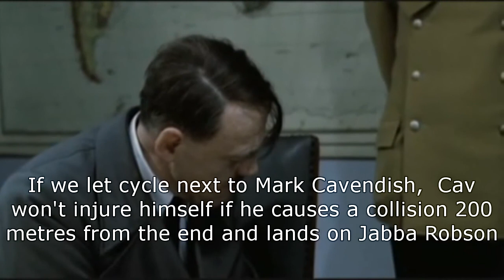Phil Robson signs up for the race round Berlin